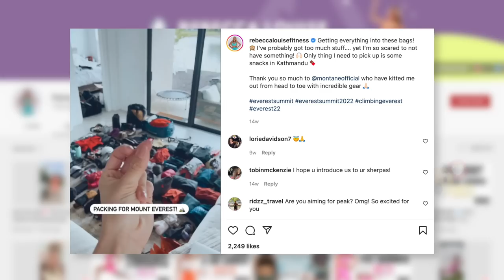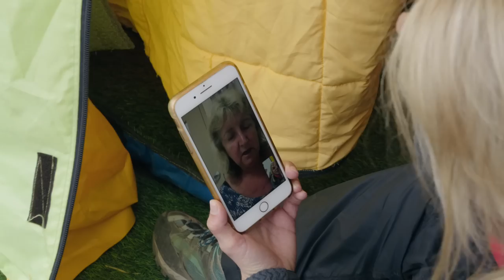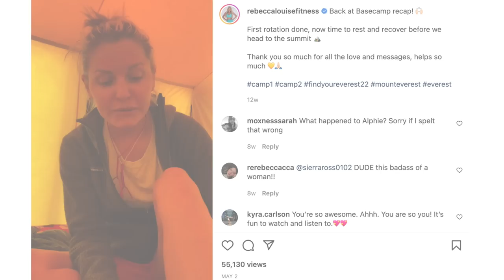FIND YOUR EVEREST - Trailer (Mount Everest) with Rebecca Louise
Following your dreams is about taking it one step at a time, facing your fears and having the belief that you can do it. Follow Rebecca Louise in this feel good and thought provoking 8 part series as she aims to reach the top of the world.

Get ready to be taken first hand through one of life’s most dangerous adventures. Learn the tools for an unshakable mindset, personal growth and most importantly how you can find your Everest! 🏔

Chapters:
00:00 What i feels like to summit
01:00 The journey
03:00 The news I never wanted to hear
04:00 Luke getting sick
05:13 Top of the world
06:30 Coming down